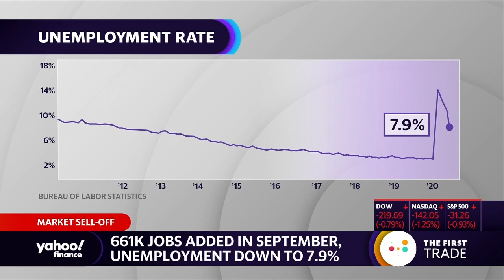What else can the Federal Reserve do to support the economy as it slows down?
Yahoo Finance's Brian Cheung reports on economic recovery fading amid slower pace of job gains, President Trump's coronavirus diagnosis, and the Federal Reserve.